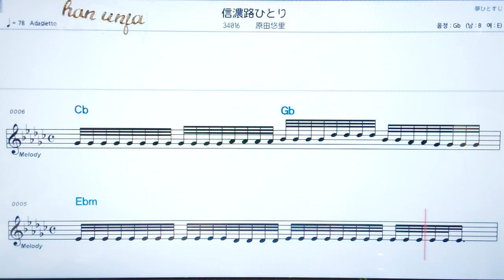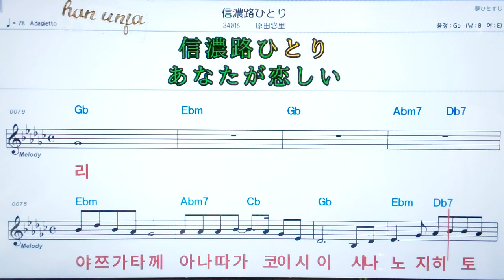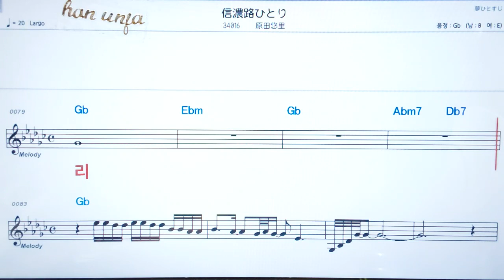💖시나노지히토리/하라다유리 ✌カラオケ.日本の曲( 한글 발음)악보, 코드 ,Karaoke*카라오케 반주